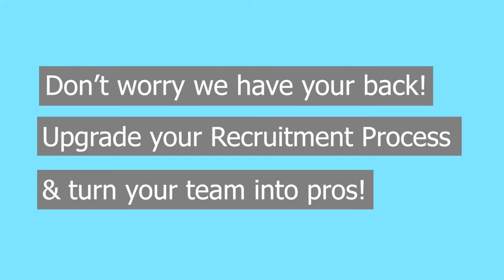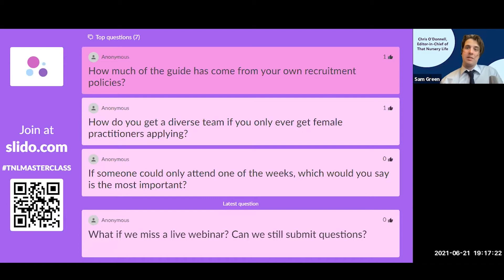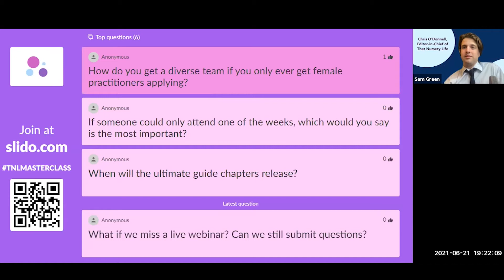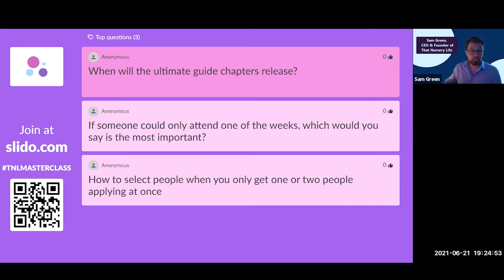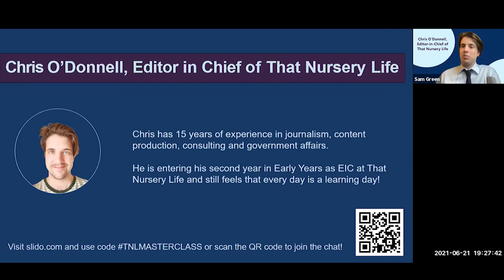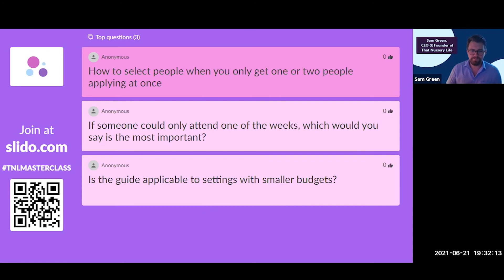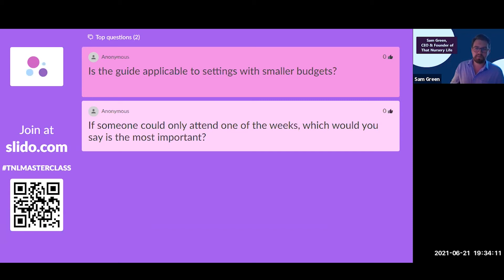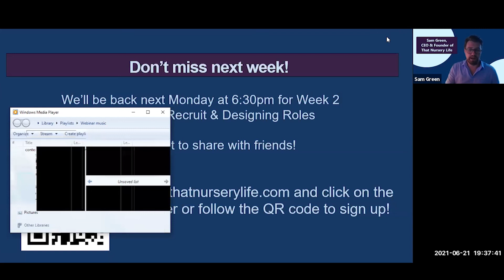The Ultimate Early Years Recruitment Guide & Masterclass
What do Masterclass participants get?
A FREE copy of TNL's Ultimate Guide to Early Years Recruitment, with a new chapter being released exclusively to participants each week
A spot in each of our 6 live online sessions packed with expert speakers, interactive activities to accelerate your learning, and support to make the most of each section of the Ultimate Guide
Lifetime access to the recordings of each live session
Front-row seats at our weekly Social Media events where we'll be picking up themes from the week's chapters with a special guest host
Support and encouragement by email throughout the Masterclass